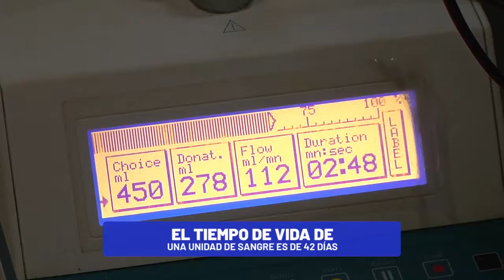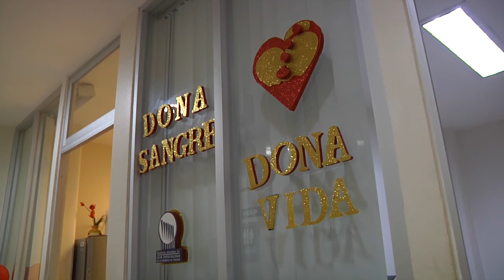Invitan a los yucatecos a donar sangre, ¡hace mucha falta esta ayuda! 🩸 | TELE Yucatán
Invitan a los yucatecos a donar sangre, ¡hace mucha falta esta ayuda! 🩸